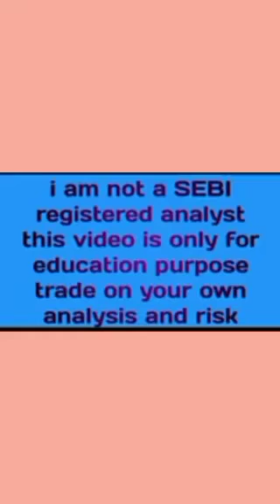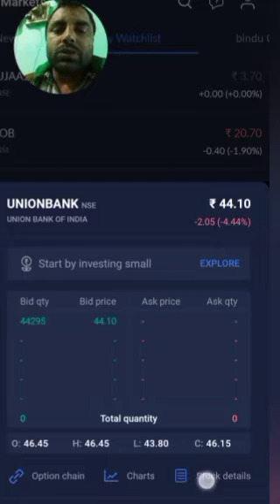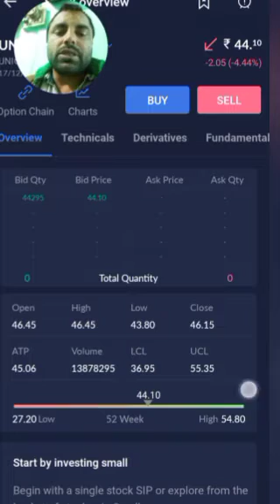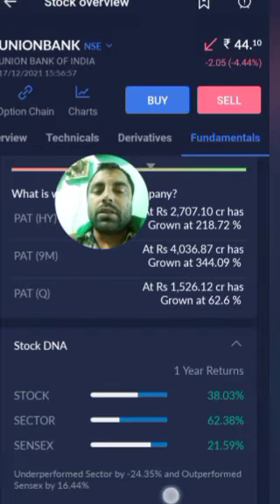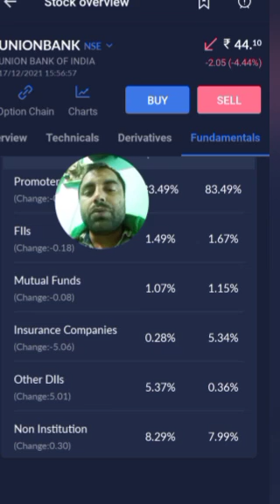union Bank of India share price latest news union Bank of India share price target panny share stock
Rana sugar share price latest today news debt free share stock Rana sugar share price target 2022
decipher labs share price latest today news debt free share stock decipher labs share price target
Suraj industries share price latest news debt free share stock Suraj industries share price target
bhilwara technical textiles stl global share price latest news debt free share stock STL global share price target panny share#debt free share stock। best panny share stock। small cap company। low price share stock in 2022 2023
ujjas energy share price latest news ujaas energy share target panny share stock no debt free share
bajaj hind sugar share price latest news bajaj hind sugar share target panny share stock 2022
fcs software share price latest news debt free share stock fcs software share price target 2022
bajaj hind sugar share price latest news bajaj hind sugar share target panny share stock 2022#LLyods steel share price target debt free share stock LLyods steel share price latest news 2022
urja global share price latest news urja global share price target 2021 debt free share stock
indosolar share price latest news no debt free share stock indosolar share price target 2022=2023#debt free share stock। best panny share stock। small cap company। low price share stock in 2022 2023
indosolar share price latest news no debt free share stock indosolar share price target 2022=2023